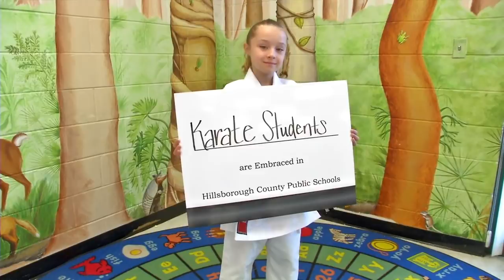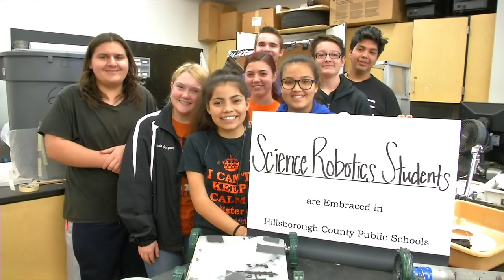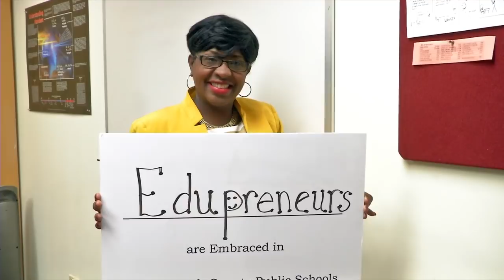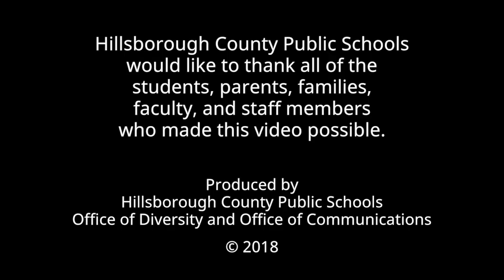Diversity Video 2018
This video is about Diversity in Hillsborough Schools